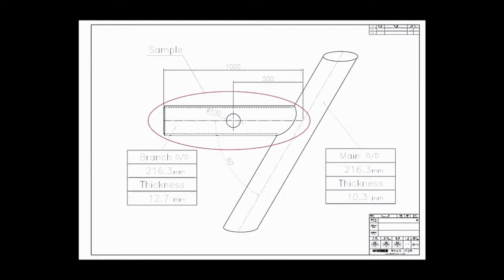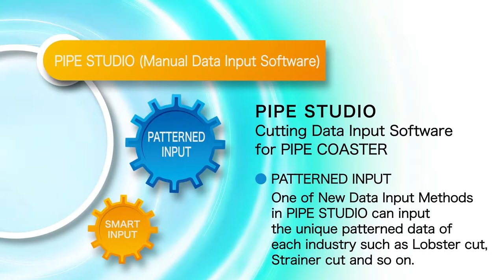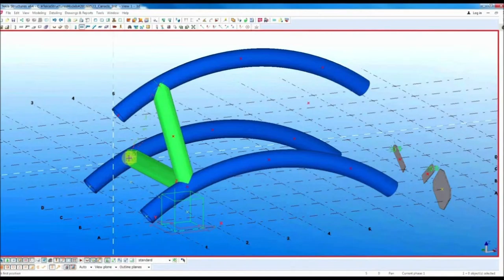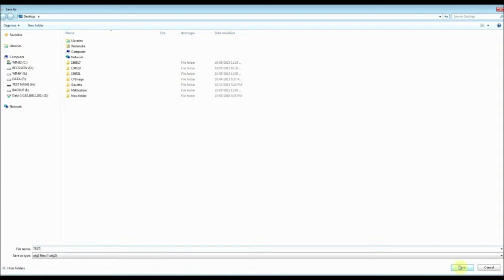CNC pipe profile cutting machine MA series software- MARUHIDE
Made in Japan, Japanese high quality pipe profile machine!!
Introduction of Software for pipe profile cutting machine by  Maruhide Japan.
Keywords of this software is very simple user-interface but complex cuttings.